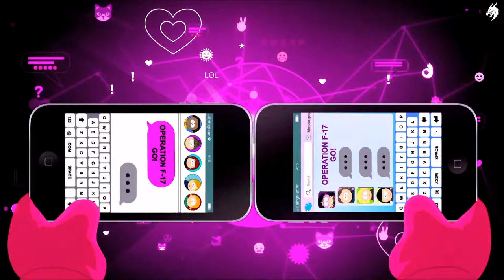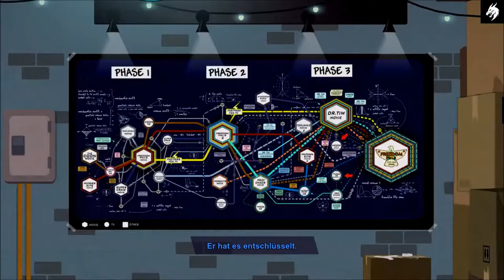SOUTH PARK : Die Rektakuläre Zerreißprobe (Deutsch) Gameplay HD Part #21